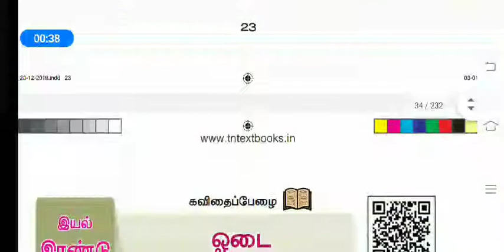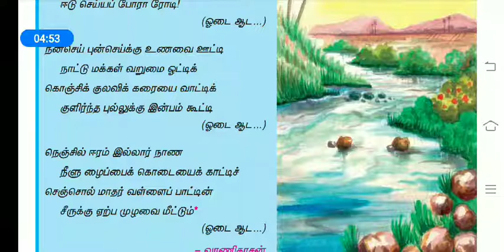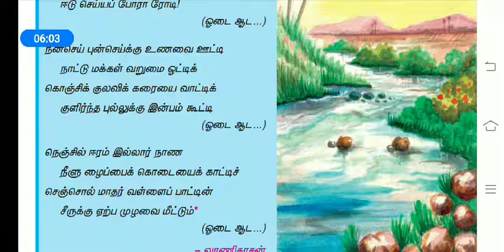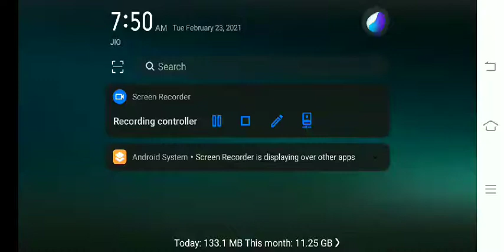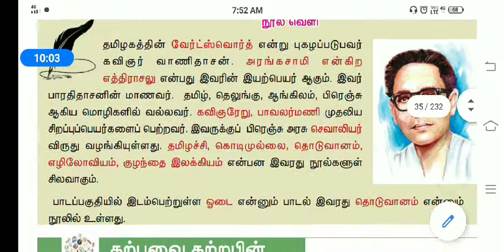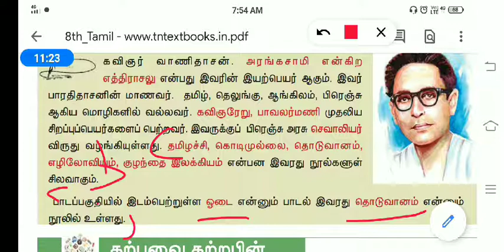8th Tamil newbook unit2 ஈடில்லா இயற்கை-ஓடை